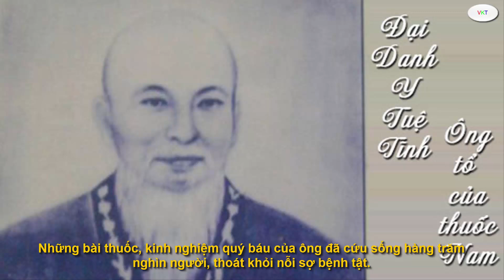Tiểu sử Thiền sư Tuệ Tĩnh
Tuệ Tĩnh tên thật là Nguyễn Bá Tĩnh (1330 – 1400) đi tu có pháp danh là Tuệ Tĩnh, biệt hiệu Thận Trai hay Tráng Tử Vô Dật, Hồng Nghĩa. Ông sinh ra và lớn lên tại làng Nghĩa Phú, Tổng Văn Thái, Phủ Thượng Hồng, huyện Cẩm Giàng, tỉnh Hải Dương (nay là thôn Nghĩa Phú, xã Cẩm Vũ, huyện Cẩm Giàng, tỉnh Hải Dương). Xuất thân trong một gia đình bần nông, mồ côi bố mẹ từ khi lên 6 tuổi, sau đó được gửi vào chùa tu tập với nhà sư chùa Hải Chiều (chùa Giám ngày nay) và được nhà sư cho ăn học ở chùa Keo.

Vào năm Tân Mão 1351 khi mới có 22 tuổi ông đã đỗ Thái học sinh dưới triều vua Trần Dụ Tông nhưng nhất quyết ông không ra làm quan mà quay lại chùa tiếp tục con đường tu hành. Đến năm 1374 ông lại đậu đệ nhị giáp tiến sĩ tức Hoàng Giáp nhưng vẫn cương quyết giữ vững con đường tu hành và tiếp tục chuyên tâm nghiên cứu y học cổ truyền, làm thuốc chữa bệnh cứu người.

Tuệ Tĩnh là một vị danh y tài giỏi, khá nổi tiếng với những kiến thức y dược uyên bác. Cũng chính vậy, đến năm 1385, khi ông mới 55 tuổi thì bị cống sang chữa bệnh cho Vua và Hoàng Hậu nhà Minh và được phong là Đại y Thiền sư sau khi cứu người thành công. Kể từ đây, ông không còn cơ hội quay lại quê hương dù chỉ một lần, thế nhưng Tuệ Tĩnh vẫn dồn toàn tâm, toàn sức để nghiên cứu y học và làm thuốc. Sau này, người ta chỉ biết ông qua đời tại Giang Nam, Trung Quốc chứ không chắc chắn là năm nào.